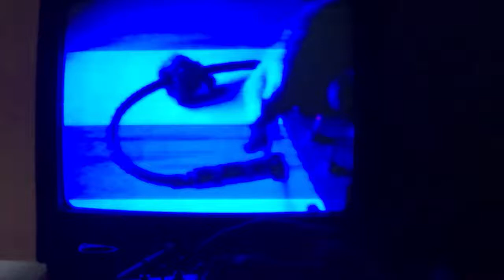Circuit Bent Deluxe Video Distorter/Mixer/Fader with Audio Input-Demo Vid #2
Demo Video #2 (Audio in is from Circuit Bent Yamaha DD series Drum Machine)

Bends:

1. Main Distorter/Mixer/Fader Knob-main effect that controls various functions depending on your input
2. Video Input 1 Mutate Toggle Switch-3 position switch to select various effects assigned to Input 1
3. Video Input 2 Mutate Toggle Switch-3 position switch to select various effects assigned to Input 2
4. Video Input 1 Enable/Disable Toggle Switch-connects/disconnects Video Input 1
5. Video Input 2 Enable/Disable Toggle Switch-connects/disconnects Video Input 2
6. Video Input 1 Momentary On Pushbutton Switch-allows you to quickly connect/disconnect video source
7. Video Input 2 Momentary On Pushbutton Switch-allows you to quickly connect/disconnect video source
8. Video Input 1 RCA Jack-connect to VCR, Camcorder or DVD player
9. Video Input 2 RCA Jack-connect to VCR, Camcorder or DVD player
10. Main Video Output Jack-connect to old school TV for viewing
11. 1/4" Audio Input Jack-connect an audio source to introduce visual noise on screen ***audio needs to be loud in order to   have intended effect on visuals
12. Audio In Enable/Disable Toggle Switch-internally connects/disconnects audio to video
13. Audio In Intensity Knob-adjusts intensity of audio sent to video